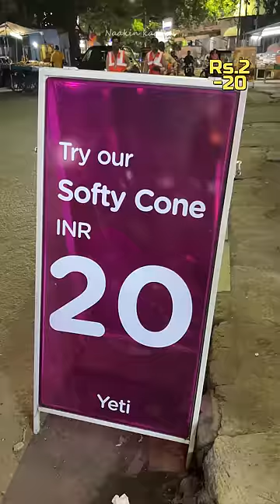Budget Rs.100 at KODAMBAKKAM 🤩🤩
Naakin_Kadhai
Locations:
KODAMBAKKAM RAILWAY STATION
Chennai